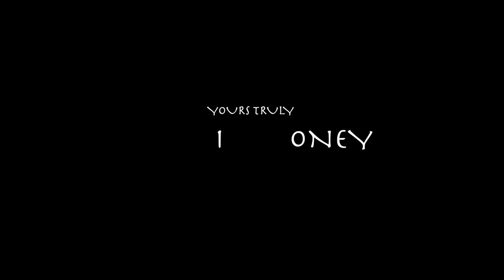Artist Talk Jannica Honey WHEN THE BLACKBIRD SINGS shot by Elisabeth Kedziora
When the Blackbird Sings (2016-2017) focuses on the female body and its links with nature.

The compelling works depict naked women of all ages as well as poetic shots of flowers in water. The subjects are family, friends and acquaintances of the artist, always posing outdoors and at twilight. Honey shot the fascinating images over the course of a whole year, exclusively on every full and new moon, starting at the October 2016 Supermoon. When the Blackbird Sings is named after the bird which signals twilight with a song; while shooting the series Honey was stricken by the song’s memento mori-undertones.

The resulting photographs unveil lyrical still lifes alongside delicate moments of tenderness and unashamed femininity, and celebrate the beauty of the female form at any age. While some of the sitters are smiling directly at the camera, others are looking away from it, almost blending into the surrounding setting of moss and trees. The colourful flowers, including daisies and passion flowers, are captured resting on the surface of Edinburgh’s Water of Leith. Honey shot across Scotland and Sweden to illustrate her attachment to both her adoptive and home countries.

Shooting at twilight allowed Honey to challenge the limitations of her chosen medium, in part for the time constraint (twilight only lasts 15-20 minutes), but also for the particular blue hue the light takes on during that time. While most photographers consider it unflattering for theirs subject matter and shy away from it, Honey explores its potential to offer a glimpse of an ephemeral moment in the 24 hour-cycle. When the Blackbird Sings also delves into the significance and symbolism of dusk and explores the ethereal quality of twilight; an in-between moment which doesn’t belong to either day or night, and which Honey sees as an emotional, reflective pause in her day.

When the Blackbird Sings started when Honey felt compelled to reaffirm her own ‘feminine voice’ in the face of personal challenges and male-dominated political events - in particular the recent death of her grandmother and the US elections. By basing her shooting schedule on moon cycles - an intrinsic feminine rhythm - Honey channeled the earth’s natural rhythms into her work, and explored her own reconnection to womanhood and femininity.

Honey’s work is often concerned with the female body and the place of women in society. In 2011 she spent two months photographing Edinburgh strippers, providing a candid and sensitive insight into a world rarely captured. Honey is a successful commercial photographer whose previous work focuses on fashion, journalism and music photography. Her award-winning images has been published in The Guardian, Los Angeles Times, Vogue, Dazed & Confused, Aesthetica Magazine. In 2013 she spent time in the native Mohawk reservation in Canada, working on a photography project related to identity and belonging.

Jannica Honey was born in Stockholm, Sweden in 1974. She moved to Edinburgh to study photography and digital imaging at Telford College, after completing a BA in Humanities (anthropology and criminology) at Stockholm University in 1998. She won the prestigious Fuji Award for her fashion photography in 2003. She lives and works in Edinburgh.